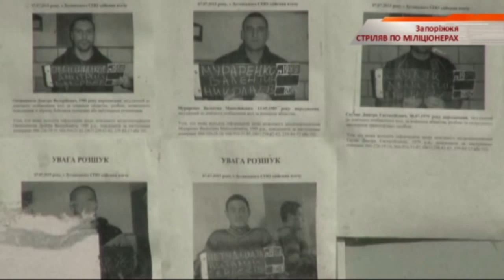В Запорожье по наряду милиции отркыли огонь - Чрезвычайные новости, 28.09